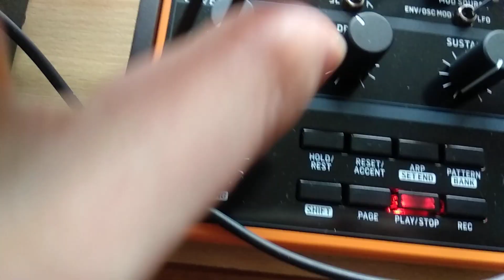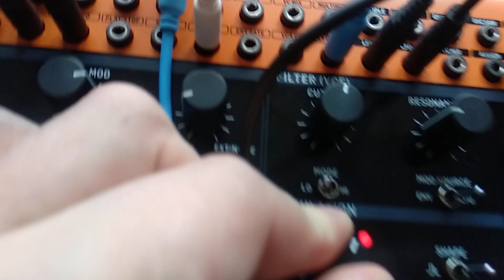Behringer crave + Modular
Thats just for fun